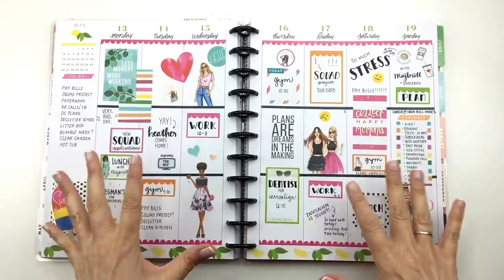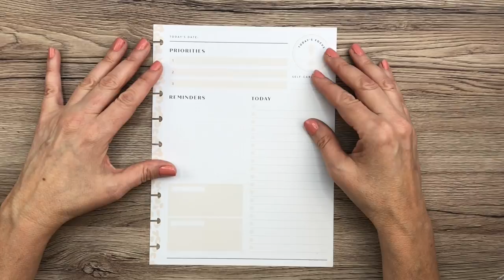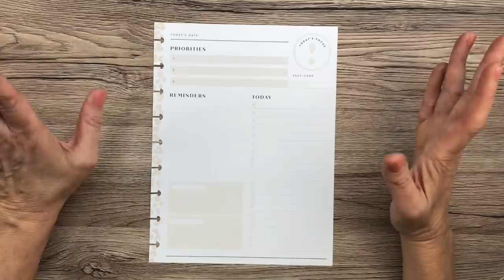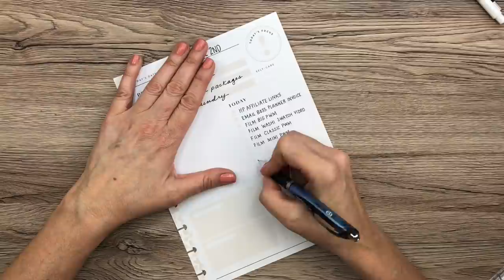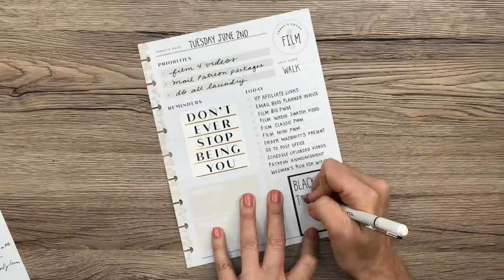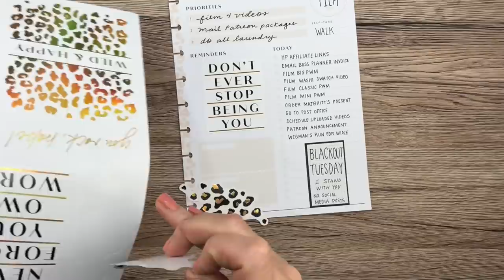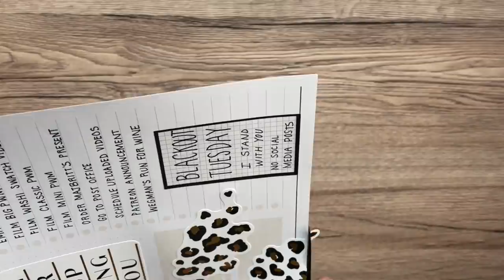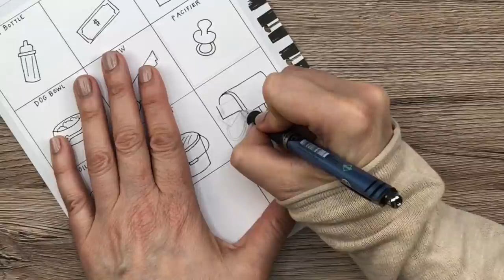Functional Planning Using Daily Sheets from The Happy Planner // Plan With Me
I am going to start using daily sheets from The Happy Planner to organize my days. You don't always need to decorate them (and I won't be doing it every time), but it's fun sometimes!

The Stay Wild Be Happy Box is sold out, but click here to look at other daily sheet options:

Happy Planner Colorful Boxes Sticker Book:

Avery full sheet labels:

Tombow whiteout correction tape:

Tombow Permanent Adhesive:

Tombow Removable Adhesive:

Canon SELPHY printer:

Zig Glue Pen:

Excel craft knife:

EK Success Cutter Bee Scissors:

Fiskars Paper Cutter:

The Happy Planner® BIG paper punch:

Pentel Energel 0.5 pens:

Pentel Energel 0.7 pens:

Pentel Energel 0.3 pens:

Tombow Dual ABT Brush Pen:

Prismacolor Colored Pencil Set:

The Happy Planner® Checklist Stencils:

Pentel High Polymer Erasers:

Paper Mate Flair Pen Set:

Paper Mate Inkjoy Pen Set:

Tul Retractable Gel Pen Set:

White art tape to cover up lines:

Crayola Super Tips:

Pilot G-2 pens: